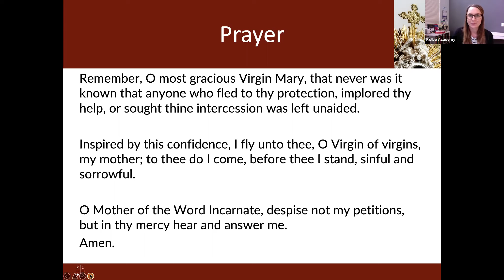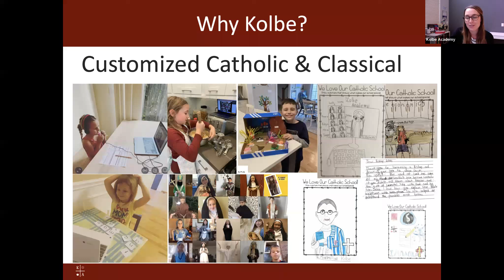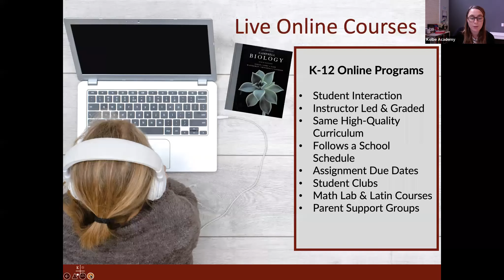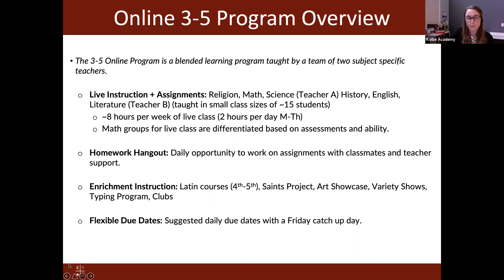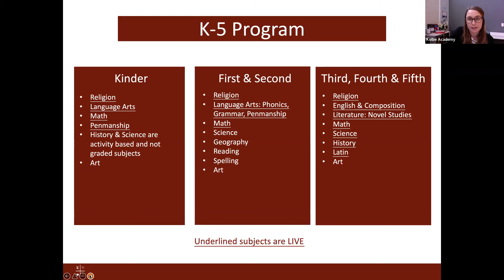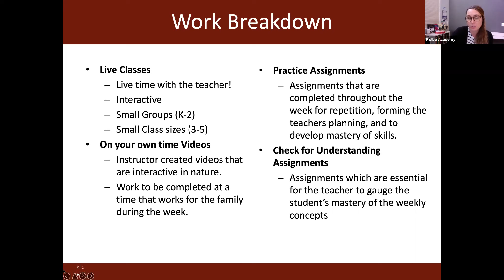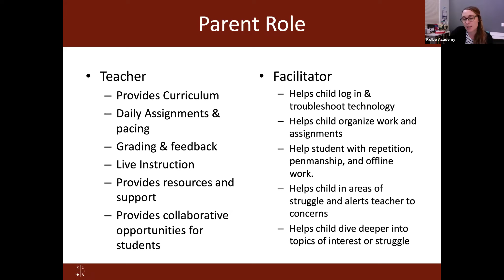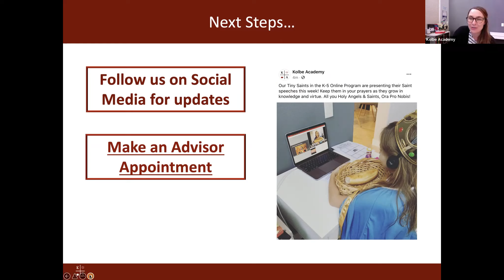Online K-5 Program Webinar - 1/19/22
Interested in learning more about our online program for grades K-5? Join Nicole O'Connor, Director of Online Elementary Learning to learn more about Kolbe's online program for it's youngest members! Topics include program overview, classical curriculum, live class time, assignments, teacher support and more!